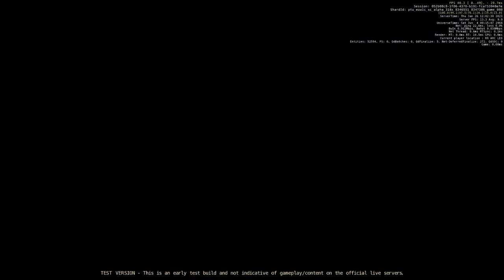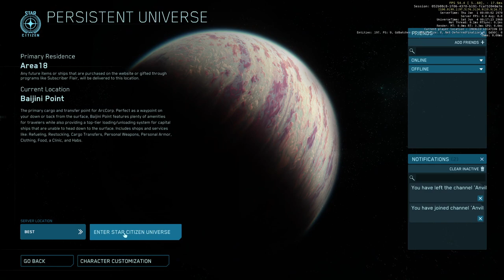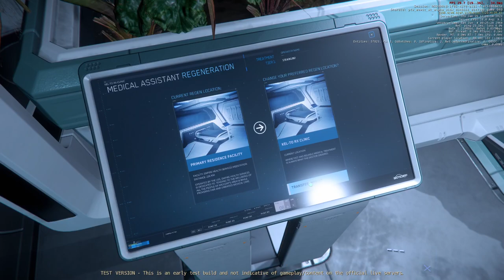Star citizen A2 Bomb rack missing bug